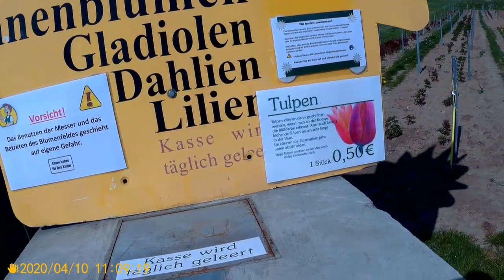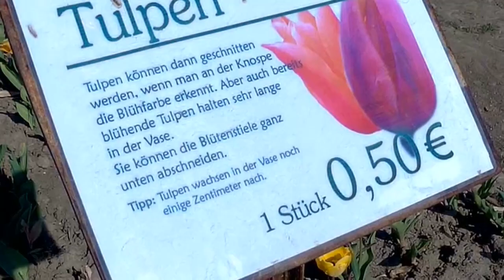Ich wünsche Euch allen,ein gesundes und frohes Osterfest!